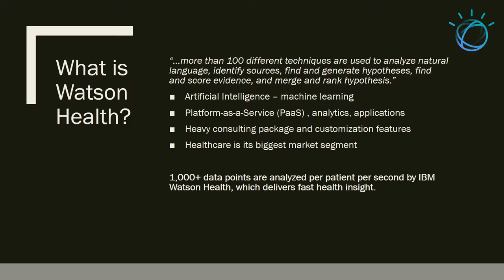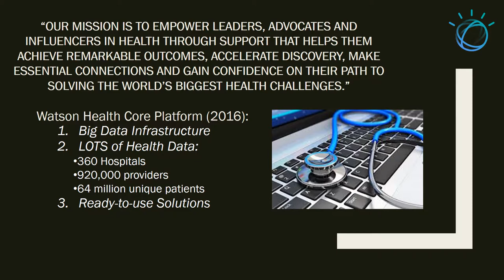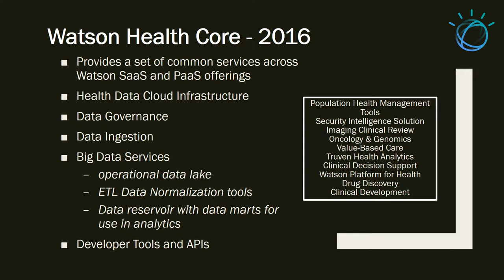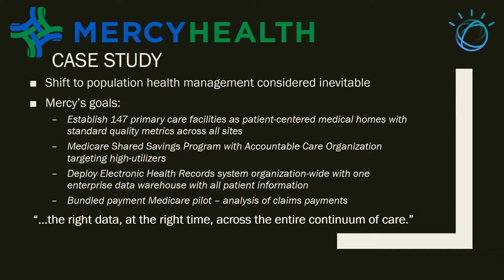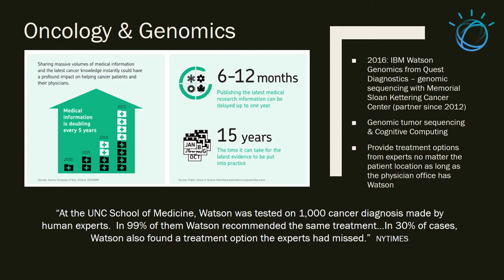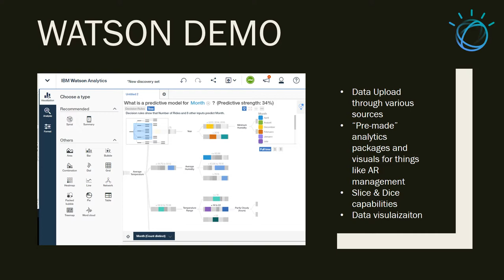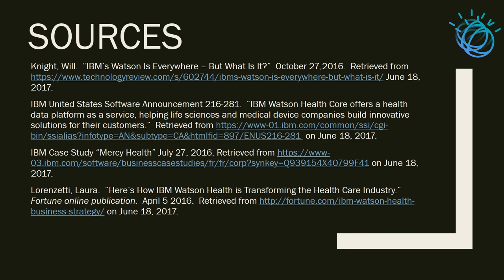Gleason, Erin CIS 570 Business Intelligence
Research Project on Watson Heath Analytics